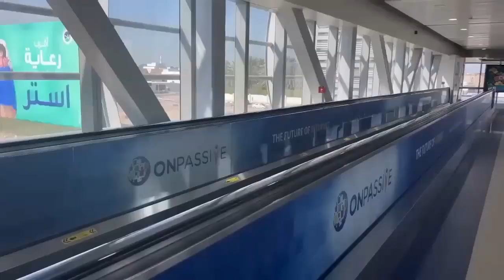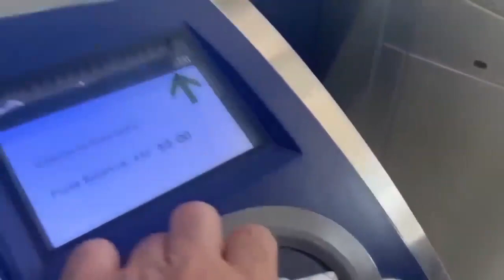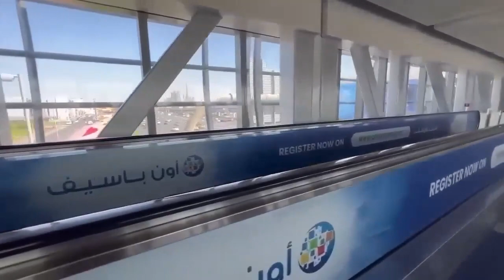Onpassive Metro Station in Dubai amazing view!